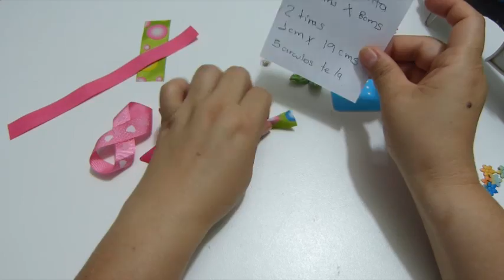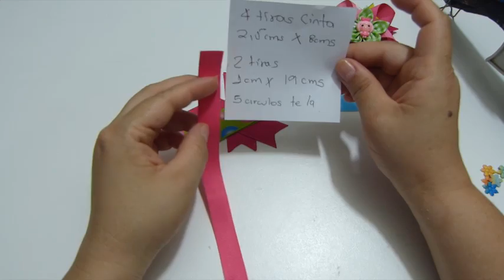Como Hacer Lazos, Flor de tela Tutorial, Par Moños pequeños, Easy Hair Bows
opciones de negocio con pares de moños miniatura para el cabello.  no arrojes a la basura los retazos de cinta que te van quedando . guárdalos para esta clase de accesorios pequeños que se utilizan por pare para decorar peinados en la niñas.   también puedes utilizarlo en diademas, balacas, o ligas delgadas.